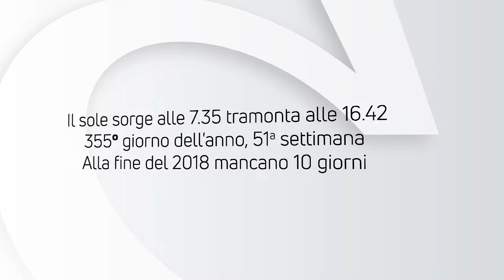ALMANACCO | Venerdì 21 dicembre 2018